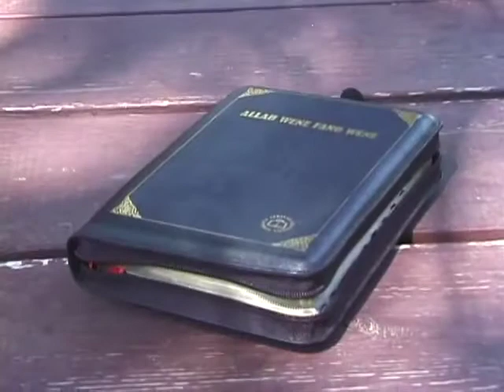Mission | God at Work, Faith in Action | Trailer | The Yali Story | Nate Saint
Part 1 features The Yali Story with World Team Missions in Papua Indonesia and introduces Nate Saint with Mission Aviation Fellowship in Ecuador.

Features stories of God’s work taking place on nearly every continent around the world.

This original series of documentary-style magazine shows was created as a prime-time series by FaithTV for airing on the Sky Angel satellite and many other cable outlets across America. It features stories of God's work taking place on nearly every continent around the world. Hosts for the series are Steve Saint and Dianne Becker, who use their personal mission experience to give a taste of the adventure of overseas work. Steve is the son of Nate Saint, one of the five missionaries killed in Ecuador in 1956. Dianne, who also served as producer for this series, has worked as a news reporter and has traveled the world producing many mission stories. The shows are hosted on location at Steve’s base of operation near Ocala, Forida. There is a hangar full of stories at I-TEC — Indigenous Peoples Technology and Education Center, where they work to empower indigenous churches. Stories featured on Mission include cannibals transformed by God’s love, living water offered to African villagers, street children offered a new life, and more. It also features stories from various mission agencies: Pioneers, SEND, World Team, Africa Inland Mission. These stories of God working will bring a new awareness of mission work worldwide.

Director: Dianne Becker
Starring: Diane Becker, Steve Saint